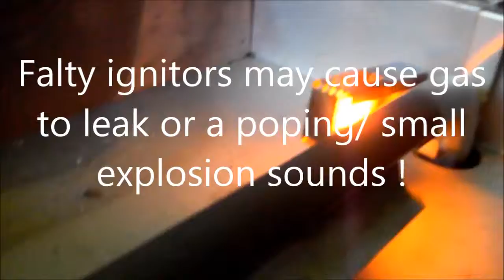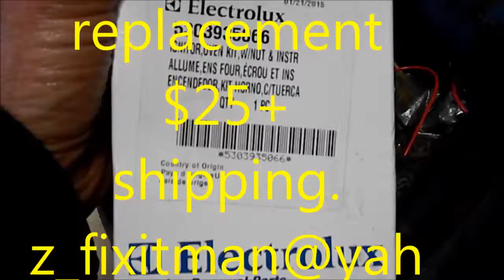Range no go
If your gas range takes longer than 2 minutes you may need a new igniter. Z_fixitman@ yahoo. We sell parts for all appliances 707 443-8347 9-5PMT